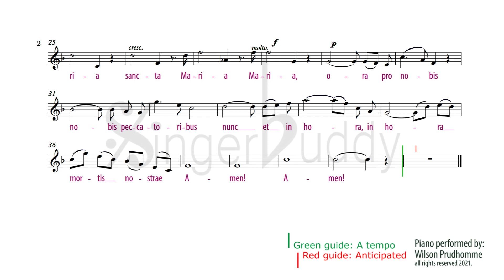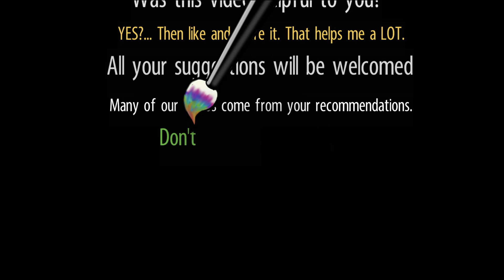Ave Maria Karaoke Bach, Gounod High voice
PIANO ACCOMPANIMENT F major
FROM Prelude No. 1 in C major, BWV 846

Composer:  Bach, Gounod
KEY: F major
Ave Maria
Gratia plena
Dominus tecum
Benedicta tu in mulieribus
Et benedictus fructus
Ventris tui, Iesus
Santa Maria, Santa Maria
Maria, ora pro nobis
Nobis peccatoribus
Nunc et in hora
Mortis nostrae
Amen

Hail Maria
And blessed is the fruit
Of thy womb, Jesus
Holy Maria, Holy Maria
Maria, pray for us
Us sinners
Nou and in the hour
Of our death
Amen ...